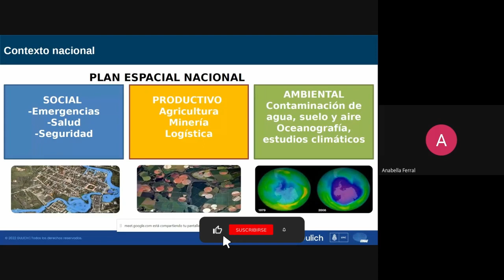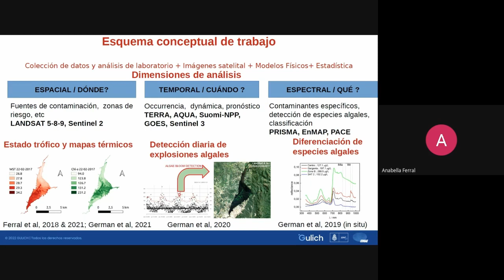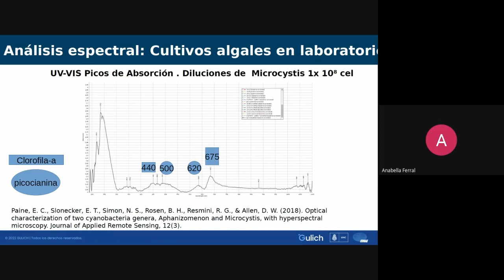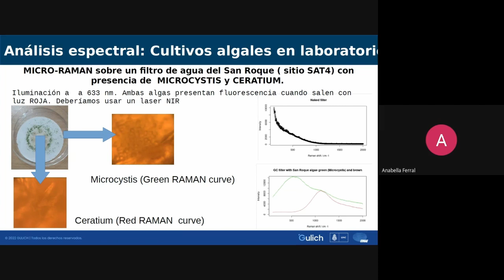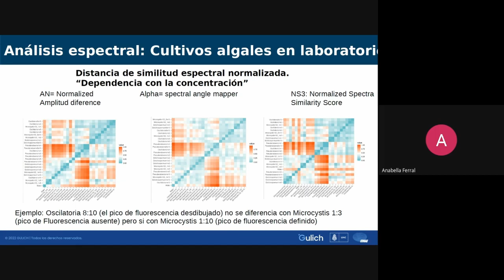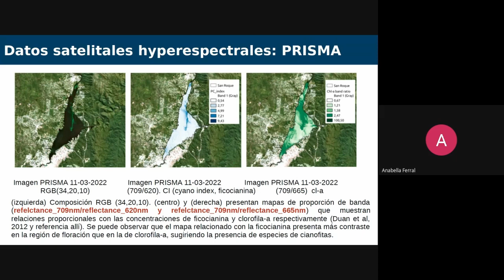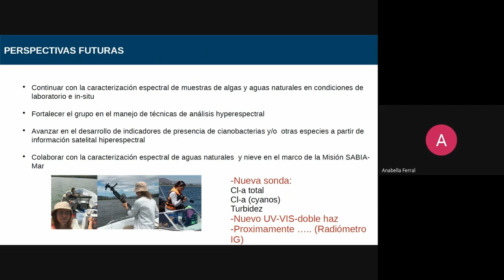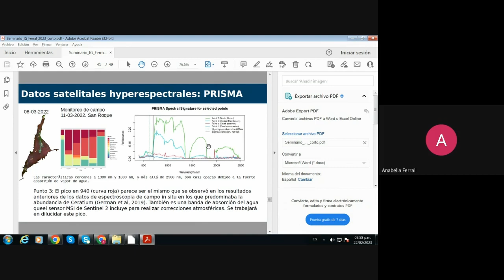Seminario - Análisis de información hiperespectral aplicado al monitoreo de calidad de agua A.Ferral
Instituto de Altos Estudios Espaciales "Mario Gulich" (IG)
Comisión Nacional de Actividades Espaciales (CONAE)
Universidad Nacional de Córdoba (UNC)